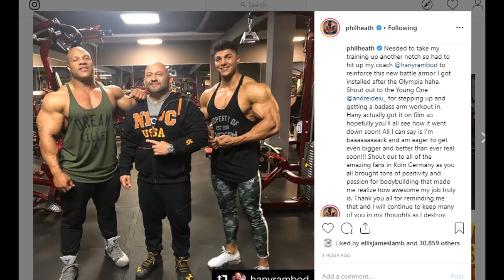PHIL HEATH IS DOING 2019 MR O???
Phil Heath is coming back! He made a post in which he says that he is training to get bigger and better than ever and he says the words "I am back!". 2019 is going to be even more exciting Mr. Oympia with him back in the line-up!